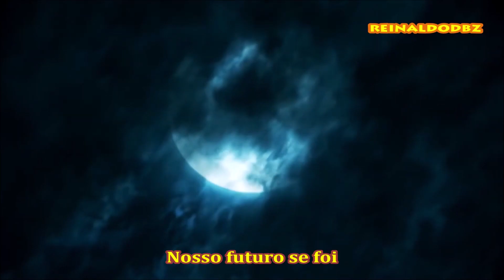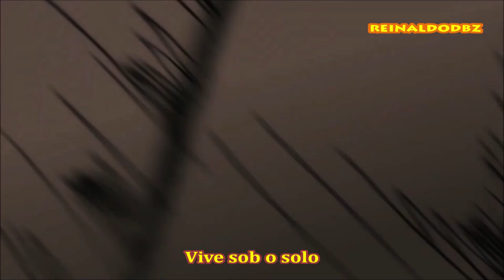Fight Like The Devil - Onlap - Tradução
Tradução da musica Fight Like The Devil (Lute como o diabo) com cenas do anime ( Golden Kamuy ) esse anime é muito bom eu curti muito esse anime desde de sua primeira temporada e já estou ansioso pela sua quarta temporada e nao podia falta um tributo a esse ótimo anime aqui no canal, e quem me indicou essa tradução foi *(( Leandro Miguel Garcia ))* obrigado pela indicação e espero que todos gostem do vídeo ea tradução muito obrigado a todos :D